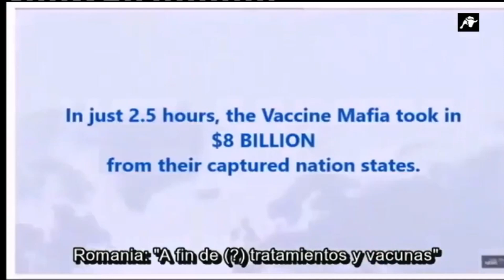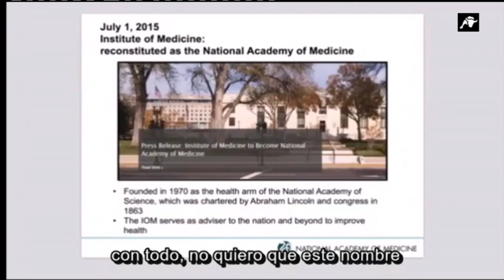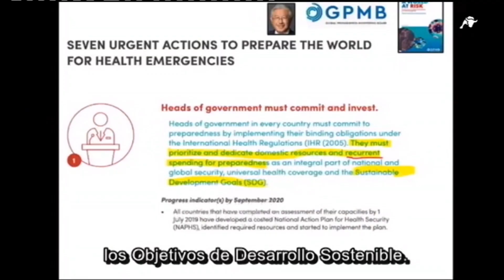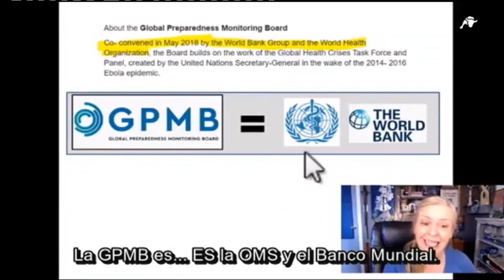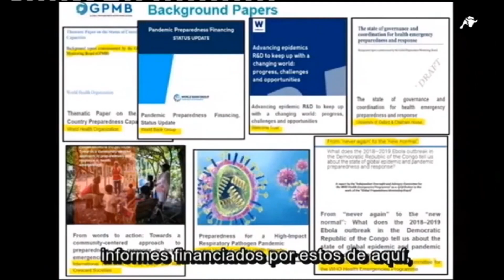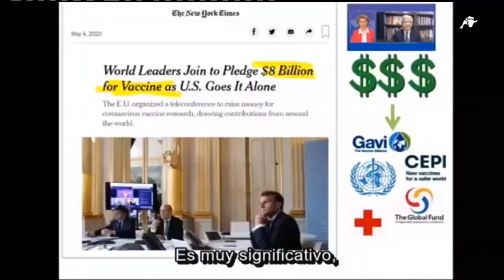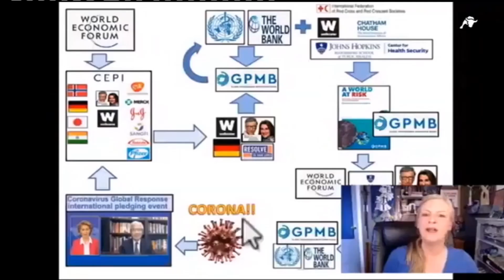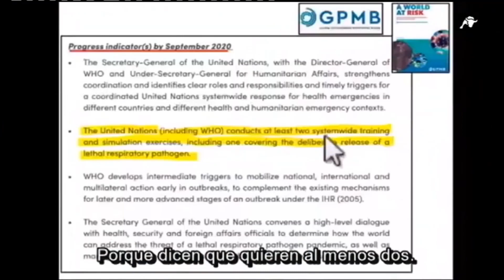La Redacción Abierta de la mañana | 29-07-2020